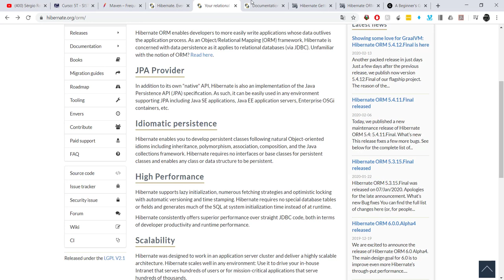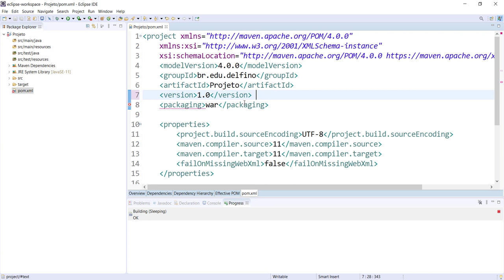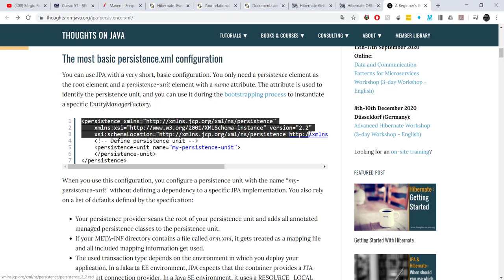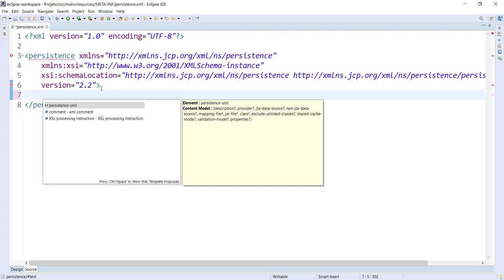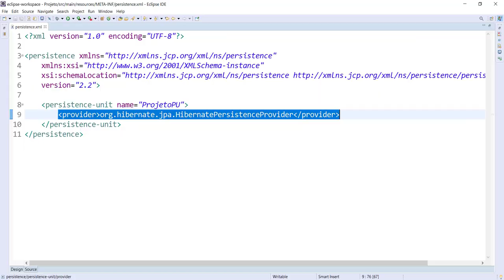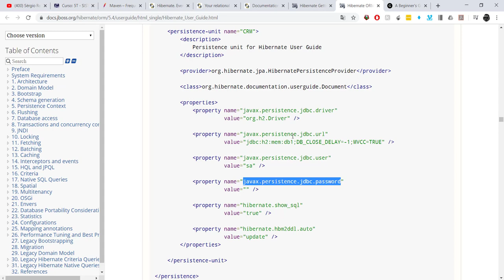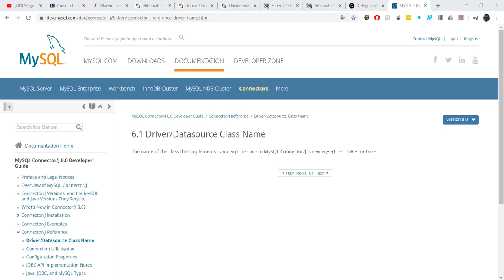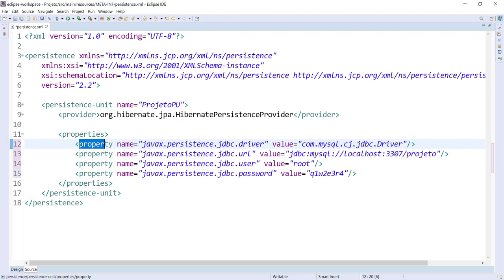[Laboratório de Programação I] 04 - Configuração da JPA